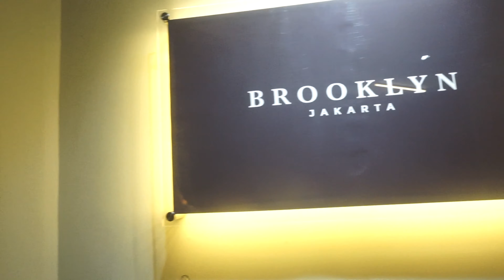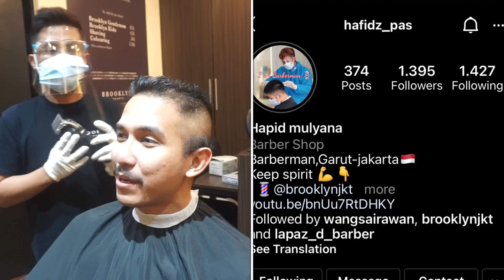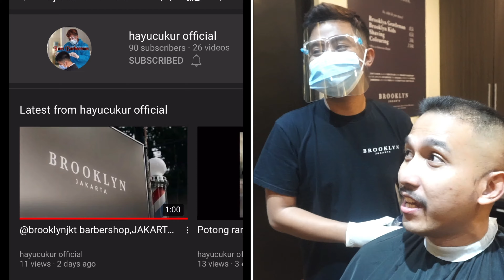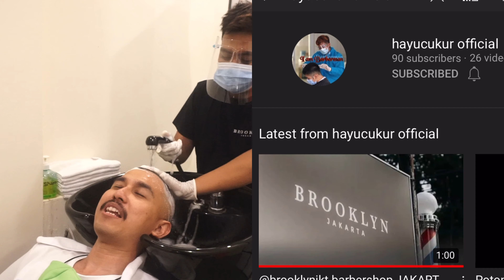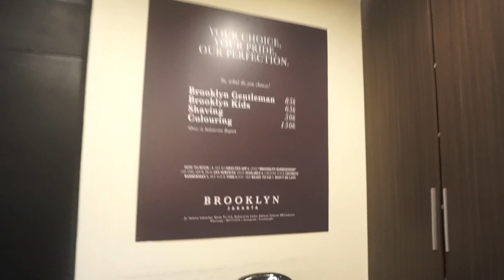My Flattop Haircut ( cukur cepak kotak / cepak petak ) by barber hafidz Brooklyn 11 January 2021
barbershop : Brooklyn ( ig : @brooklynjkt )